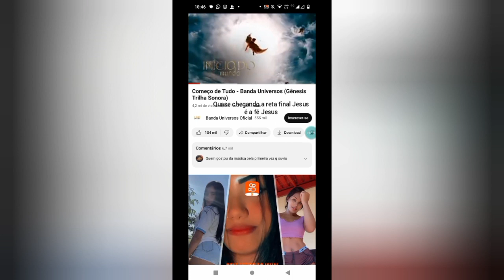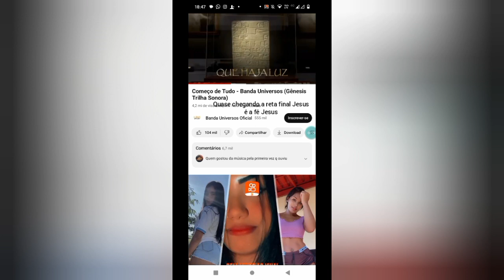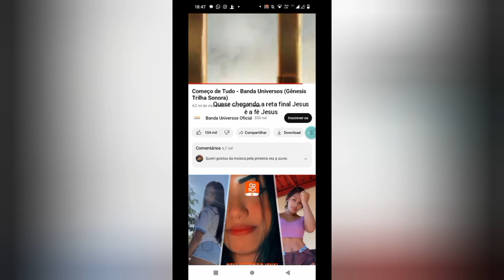Jesus é a fé reta final